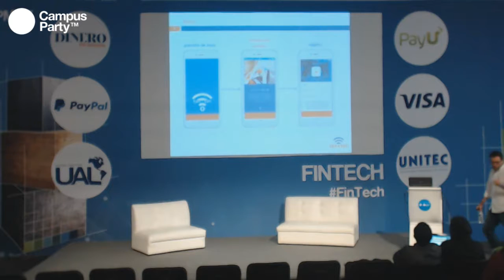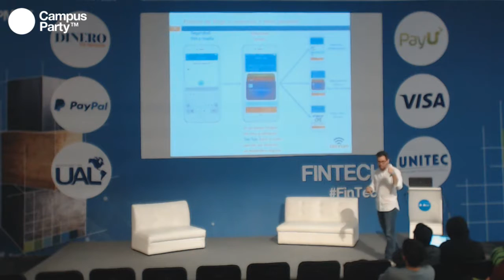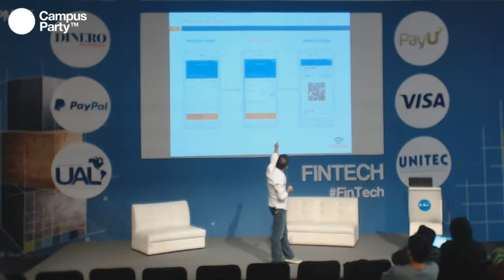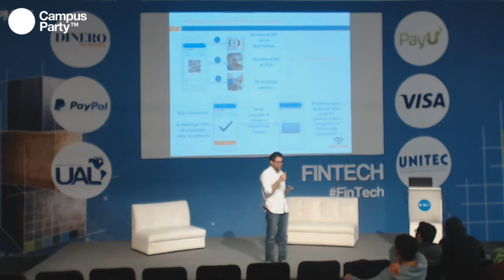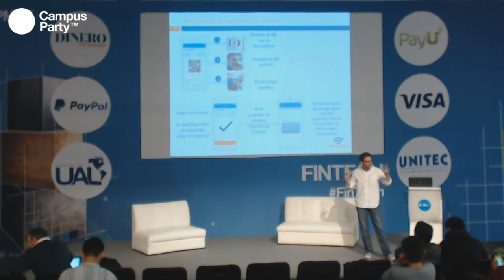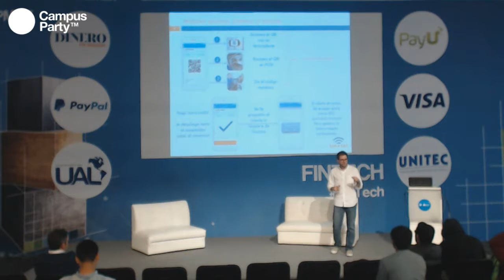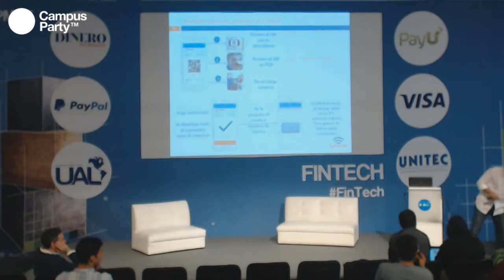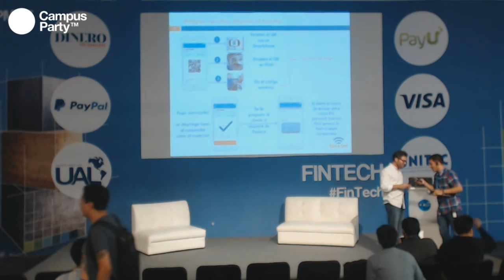CPMX7 Fintech- Jorge A Ortiz- Tan Tan